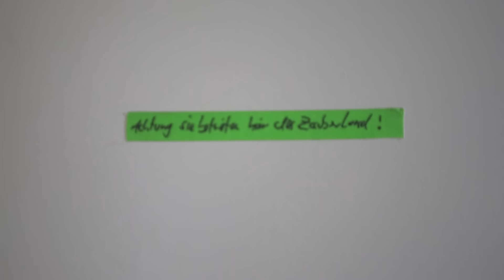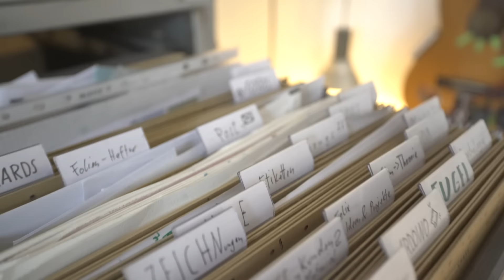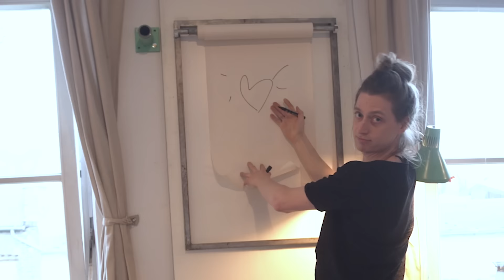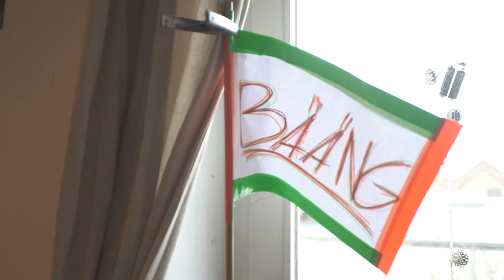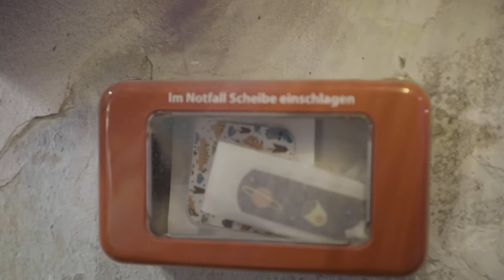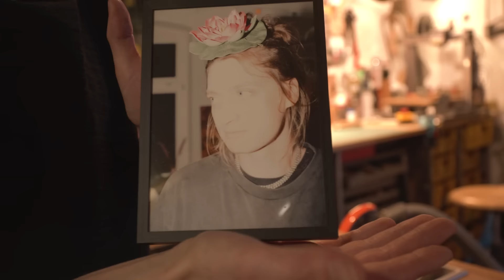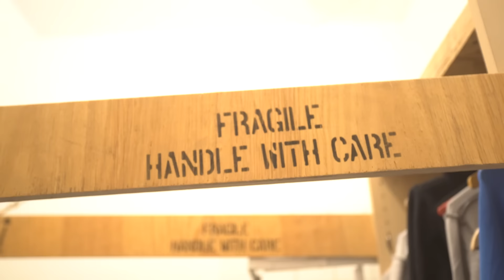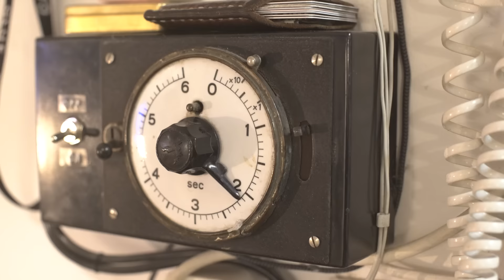Wohnen in der Werkstatt - 6 Zimmer / 40qm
40qm voller Überraschungen! 🥳

Wohnzimmer, Werkstatt, Küche, Schlafzimmer, Arbeitszimmer und Fotostudio in einem!